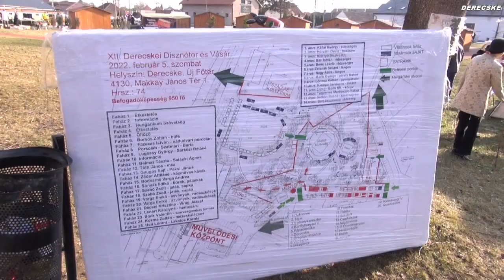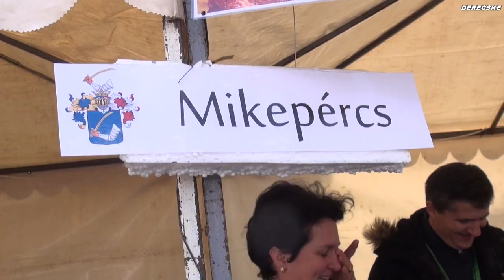Derecskei Disznótor és Hajdú-Bihar Megyei Téli Vásár 2022